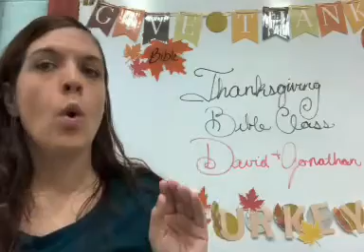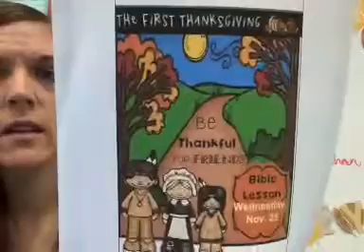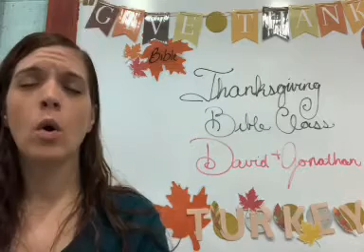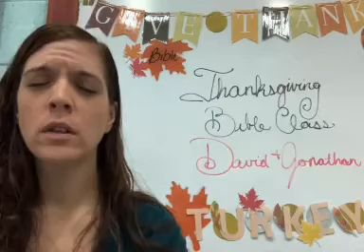4th/5th/6th grade-Thanksgiving Bible class, part 1